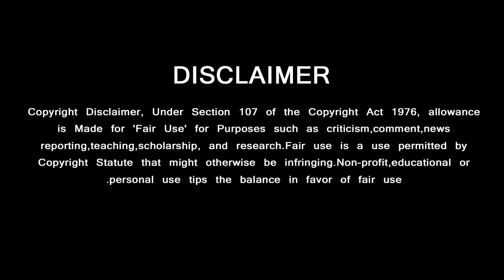Dhoni Mass Speech in IPL Match | CSK | Thala Ajith Fans Celebration | Vswasam | NKP | Thala 60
தோனியின் அதிர வைத்த பேச்சு .கொண்டாட்டத்தை ஆரம்பித்த அஜீத் ரசிகர்கள்

GREEN VISION CHANNEL DOESN'T SUPPORT PIRACY